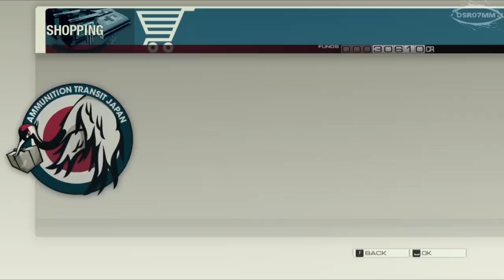Binary Domain Walkthrough - Chapter 4 "Refuse and Resist" - Part 12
Binary Domain HD Walkthrough - Walkthrough / Gameplay

Playing this for first time with no experiance or any knowledge about game mechanic or story plot but without deaths or any annoying things. Feel free to discuss down below in comment section about choices which I or you made during this game.

Binary Domain (バイナリー ドメイン Bainarī Domein?) is a squad-based third-person shooter video game developed and published by Sega. The game is set in Tokyo in the year 2080 and features innovative enemy AI technology. The creator of Binary Domain is Toshihiro Nagoshi, who created the Yakuza video game series. The game was released on February 16, 2012 in Japan, on February 23, 2012 in Australia, February 24, 2012 in Europe and February 28, 2012 in North America.